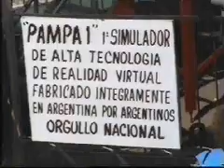Centro de Mar del Plata